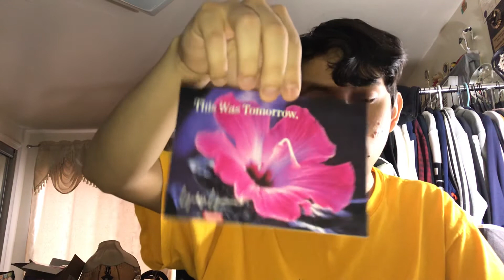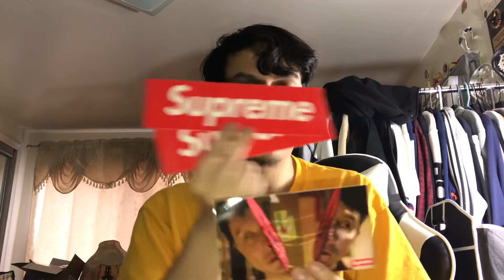Unboxing Supreme Accessories or Stickers Good Deals you won’t believe what I got